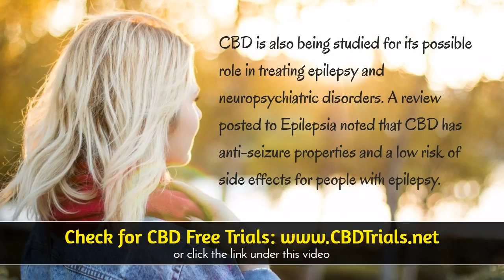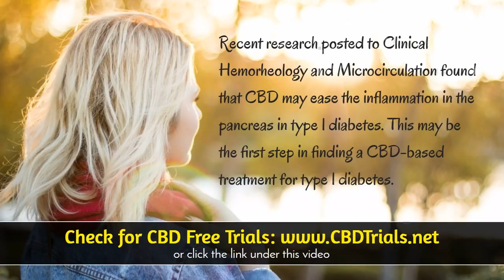CBD Oil Legal For Sale - Try CBD Oil Free